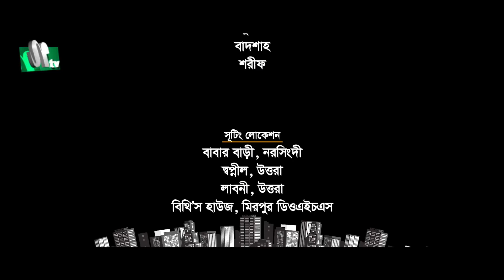Shohorbash | EP 61 | Barshon | Rawnak | Tanzika | Preeti | Tanvir | Nabila | শহরবাস | Drama Serial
NTV Popular Drama Serial: Shohorbash (In Bengali: শহরবাস)
Directed: Arif Khan (আরিফ খান)
Script: Masum Reza (মাসুম রেজা)
Episode: 61

Cast:

Dolly Johur, Rawnak Hasan, Tanzika Amin, Nabila Islam, Golam Kibria Tanvir, Sanjida Preeti, Imtiaz Barshon, Majnun Mijan, Shahidul Alam Sachchu, Mayabi Maya and Others.

মানিক বন্দোপাধ্যায়ের শহরবাসের ইতিকথা উপন্যাস অবলম্বনে নাটকটি রচনা করেছেন মাসুম রেজা এবং পরিচালনা করেছেন আরিফ খান। অভিনয় করেছেন-  রওনক হাসান, ডলি জহুর, গোলাম কিবরিয়া তানভীর, তানজিকা আমিন, ইমতিয়াজ বর্ষণ, সানজিদা প্রীতি, নাবিলা ইসলাম, মাজনুন মিজান, শহীদুল আলম সাচ্চু, বিজরী বরকতউল্লাহ, মায়াবি মায়া প্রমুখ।